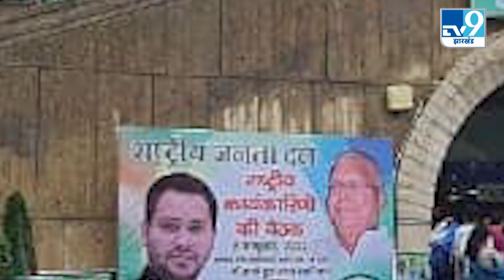Bihar Politics: तेजस्वी ने नाराजगी की खबरों को किया खारिज...Tejaswi Yadav । Rjd